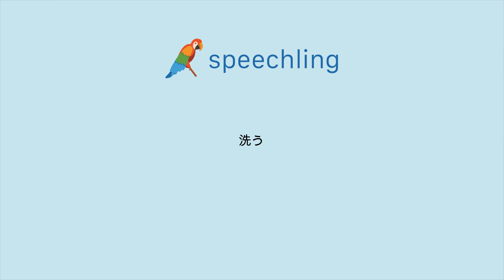"洗う"の発音の仕方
男性コーチ
洗う

女性コーチ
洗う